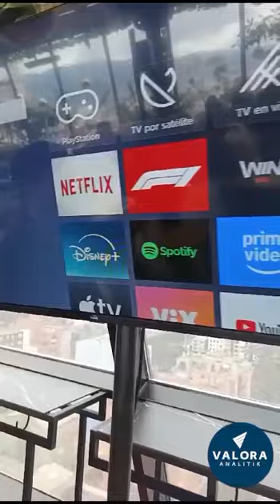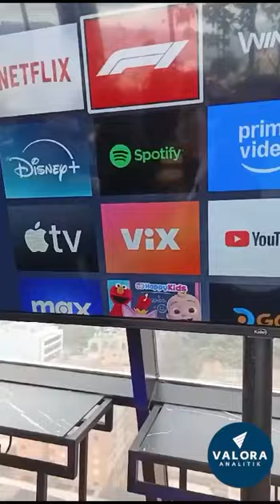Lo nuevo de Kalley y Roku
Valora Analitik estuvo en la presentación del nuevo televisor de Kalley y Roku el cual viene con el sistema de Roku integrado.

Conozca los detalles en este video.